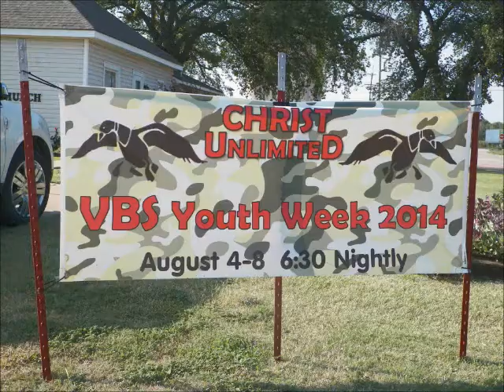VBS Youth Week 2014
All copyrights to Jamie Grace for the song Do Life Big